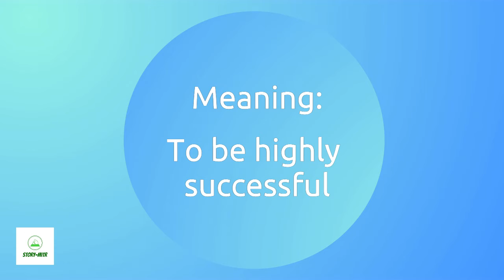Idiom - Come out with flying colours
Idiom-o-logy an initiative by Story-Mitr to explain idioms in a fun way using dramatics.